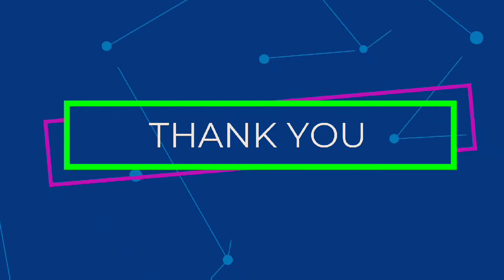HOW TO EXERCISE MUSIC PREGNANT WOMEN | SENIOR FITNESS EXERCISE MUSIC #019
Hi
I Am Mrittika. My Channel Is All About To Be Fit Physically, Mentally, Emotionally, Psychologically And Spiritually For A Happy And Healthy Lifestyle.
Today I Created This Video Contains, How To Music Exercise Pregnant Women And Senior Fitness Exercise Music For Stay Healthy And Fit.
Not Required Headphone But If You Want A Better Result Than Listen To Music With A Headphone

       Feel Your Body-
          Clean Your Soul-
           Listen To Music-
Then Happens Miracles" Created By Mrittika
  IF YOU LIKE THIS VIDEO AND WANT TO SEE THE NEXT INFORMATIVE VIDEO THEN DON'T FORGET-

Important Playlist Links Here---

 Some Related Query-

1. Gym Music
2. Workout Music
3. Pregnancy Yoga
4. Pregnancy Tips
5. Workout Music 2020
6. Workout Music 2021
7. Music For Pregnancy Fitness
8. Workout Music For Old Men
9. Workout Music For Old Women
10. How To Workout For Older Men
7. How To Workout For Older Women
8. Music Exercise For Pregnant Women